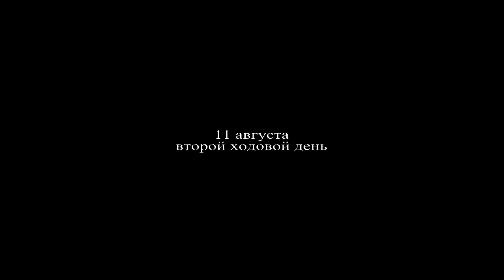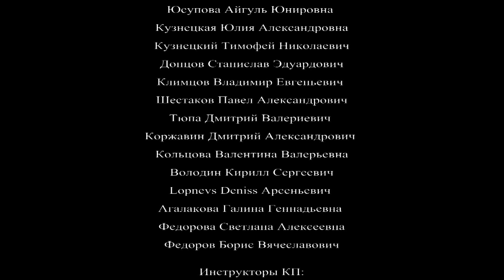КАТУНЬ 2017 (Часть 2) От Тюнгура до Еланды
Shivaree — "Goodnight Moon"
Red Alert 3 — Soviet March